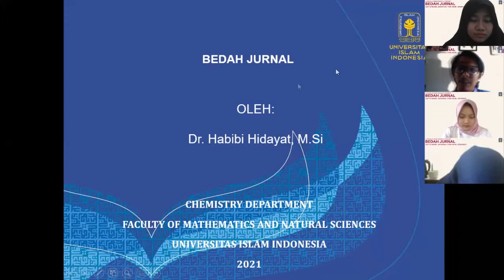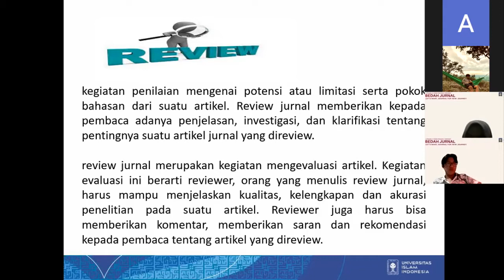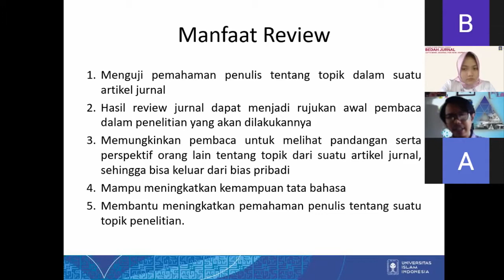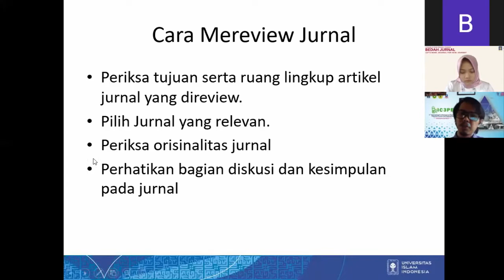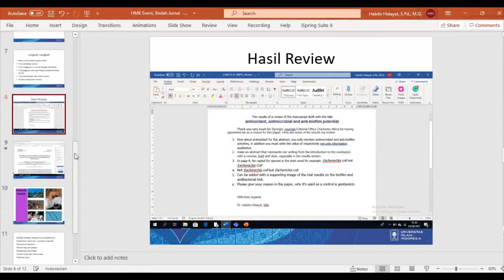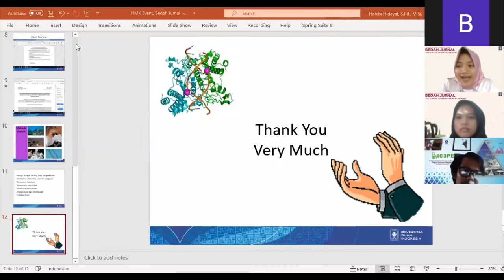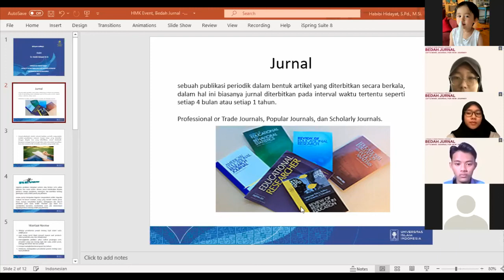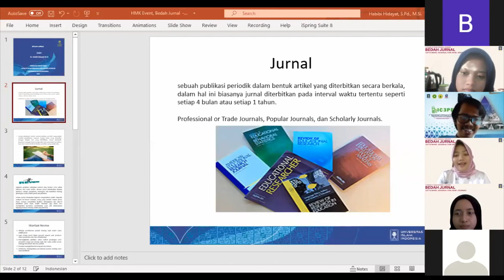Bedah Jurnal "Let's Make Journal of New Journey"